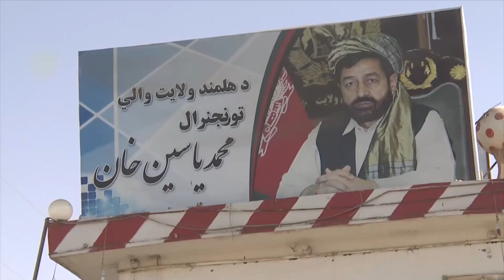Outbreak of fighting in Helmand displaces thousands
Fighters linked to the terrorist group al Qaeda joined with the Taliban in an October attack on Helmand province in southern Afghanistan, its governor has claimed.

Up to 35,000 people were forced to flee from their homes by the recent wave of fighting.

Any evidence of al Qaeda activity in Afghanistan could threaten the core goal of the US-led, UK-backed mission in the country since 2001: to stop the group from operating there.

Sky News was given rare access to those who suffered the violence and others who say they were forced out by the Taliban.

WARNING: Some of the following images may be distressing.